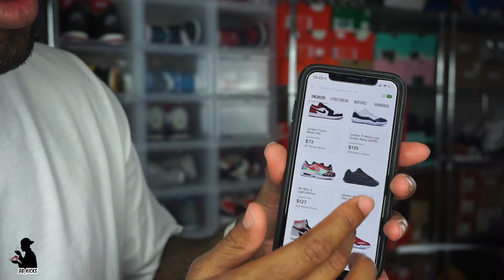TOP 10 BACK TO SCHOOL SNEAKERS!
List of my personal favorite 10 back to school sneakers for the upcoming school year! Hope you all enjoyed!

Song: Press Start